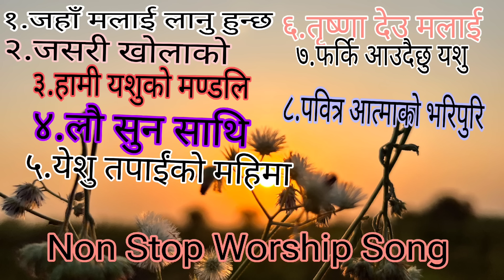Nepali christian bhajan collection 2024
Nepali Christian Latest worship Song collection

Song list
1.जहाँ मलाई लानु हुन्छ
२.जसरी खोलाको किनारमा
३.हामी येशुको मण्डलि
४.लौ सुन साथि सत्यको वाणी
५.यशु तपाइकै महिमा गाउनेछ
६.तृष्णा देउ मलाई
७.फर्कि आउदैछु
८.पवित्र आत्माको
९.यो शहरको परमेश्वर